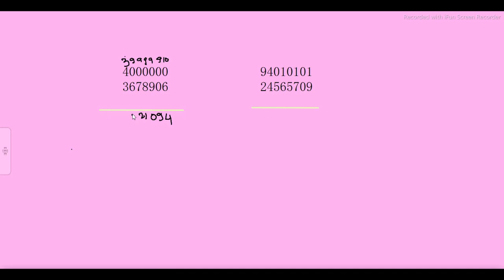घटा कैसे बनता है|Subtraction with borrowing|minus sawal kaise karte hain|zero wala ghata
HELLO EVERYONE IN THIS VIDEO WE GOING TO LEARN  SUBTRACTION FROM ZEROS ONES

na classroom
subtraction math||
subtraction with||
subtraction with borrowing||
minus sawal kaise karte hain||
sawal minus plus||
subtraction from zeros||
subtracting zeros||
घटा कैसे बनता है||
घटा के सवाल कैसे होते हैं||
घटा कैसे बनाएं||
ganit ka ghata kaise banate hain||
zeros wala ghata||
ganit Ghata||
Hasil wala Ghanta||
sunne Aankh wala ghata Kaise banaen||
basic concepts of maths||
basic subtraction rules||
basic subtraction for kids||
basic concepts subtraction with zeros

My page